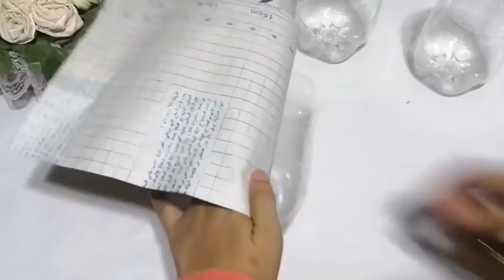لوعندك اربع زجاجات بيبسي فاضيه وشماعه قديمه هتعملي بيهم فكره تحفه للمساحات الصغيره فكره هتفيدك جداا👍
في فيديو النهارده هنشوف وبالمختصر المفيد إعادة تدوير زجاجات البيبسي وشماعه وعمل منظم روعه للمطبخ او الدولاب
٧ افكار مختلفه وعمليه من الزجاجات البلاستيك 🌹👍
اهلا بيكم ياأجمل متابعين واحلي مبدعين في قناتي Hams channel لاعادة التدوير والاعمال اليدويه وحرف ابداعية وابتكارات في فيديو اليوم هنشوف إعادة تدوير لزجاجات البيبسي بطريقة وبسيطة وعمليه لاعادة التدوير والنتيجة فعلا روووعه استحالة ترمي اي زجاجات بلاستيك بعد الفيديو ده وهتشوفي بنفسك عملت ايه النتيجه حرف ابداعية جميلة وشيك من أشياء لاقيمة لها هنخرج منها ديكورات تركي فعلا تستاهل التجربة هتشوفو ديكورات تركي بيتباع غالي هنعمل ببلاش مش هتتخيلي عملت ايه من الاشياء القديمه الا بعد مشاهدة الفيديو ده هنطلع افكار جديدة من إعادة تدوير المخلفات وافكار منزليه واعمال فنيه منزليه واعمال يدويه وتصلح أيضا فكرة مشروع مربح من البيت مش هتتخيلي عملت ايه الا بعد مشاهدة الفيديو ده هنعمل منظم بأشكال مختلفه we will see  wonderful idea to Recycle the bottle
اللهم صل وسلم على نبينا محمد وعلى آله وصحبه أجمعين وسلم تسليما كثيرا 🌹🌹🌹
إعادة تدوير الزجاجات البلاستيك ورول المناديل وغطا بلاستيك, إعادة تدوير زجاجات البيبسي,افكار جهنمية للاستفادة من الزجاجات البلاستيك, 3افكار جميله ومختلفة للاستفادة من زجاجات البيبسي الفارغة, لاترمي رول المناديل
مستحيل ترمي زجاجات البيبسي الفارغه
إعادة تدوير, افكار جهنمية للاستفادة من الزجاجات البلاستيك, 3افكار جميله ومختلفة للاستفادة من الزجاجات البلاستيك, حرف ابداعيه في ٥ دقايق, أشغال يدويه للبنات, أشغال يدويه بسيطة, إعادة تدوير العلب المعدنيه, إعادة تدوير زجاجات البيبسي